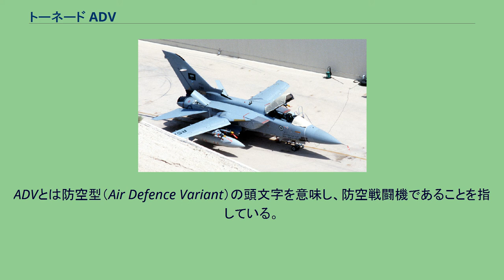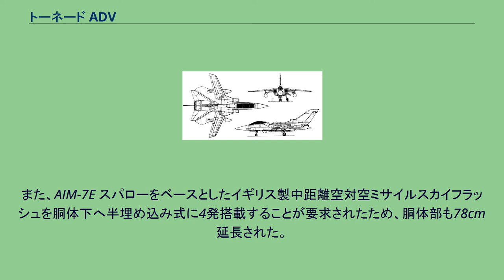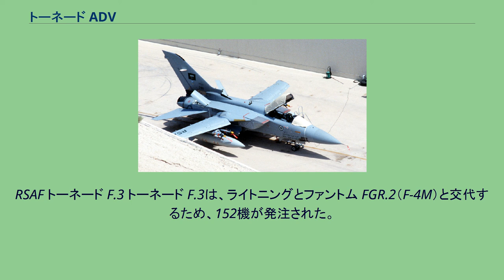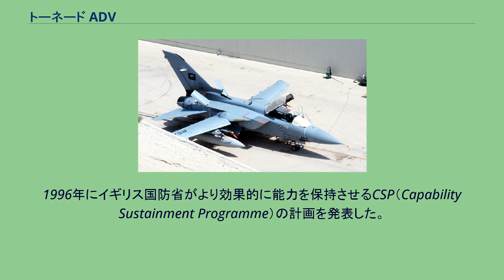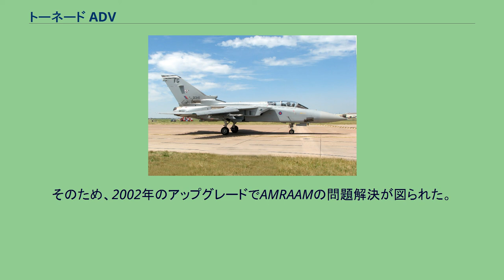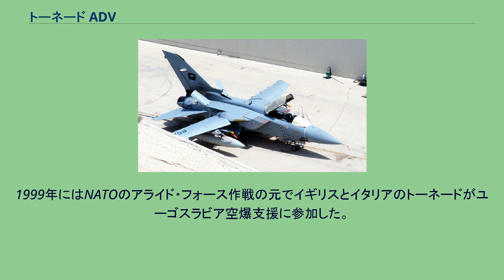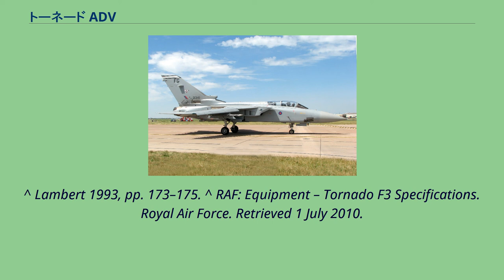トーネード ADV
トーネード ADV RAF トーネード F.3 トーネード ADV（英語: Tornado ADV）は、トーネード IDSをベースにイギリスが開発した防空戦闘機である。
ADVとは防空型（Air Defence Variant）の頭文字を意味し、防空戦闘機であることを指している。
イギリス空軍（RAF）では命名規則 により名称のトーネードの後に戦闘機（Fighter）のFを付けて命名していたため、トーネード ADVの呼称は使用していない。
1970年代、イギリス空軍は長距離要撃機として老朽化したライトニングを代替する戦闘機を求めた。
航続距離が長く、低空と高空の双方で運動性と速度を確保できる可変翼を装備したトーネード IDSを元に、その改良型を防空戦闘機として用いることとなり、BAe社が1976年より開発を開始した。
英空軍はトーネード IDSのGR.1に1を振ったため、英空軍に納入された最初のトーネード ADVはトーネード F.2と命名され、1979年10月27日に初飛行を行った。
部隊配備開始は1984年11月。
イギリス本土から離れた北海や大西洋北東部でソ連の爆撃機を迎撃する事が考えられていたため、必要な航続距離を確保するために左舷の機関砲を外して空中給油用の引込式プローブを装備している（ちなみにIDSもプローブを装備しているが右側である）。
そのため、機関砲は右舷の1門のみになっている。
Mk.104エンジンはアフターバーナーノズルを延長し、高高度での行動を想定して最適化された。
また、AIM-7E スパローをベースとしたイギリス製中距離空対空ミサイルスカイフラッシュを胴体下へ半埋め込み式に4発搭載することが要求されたため、胴体部も78cm延長された。
これに伴い、燃料容量も750L増加している。
機首のレドーム形状も変更されたために、全長はIDSより2m伸びている。
トーネード IDSの胴体はイギリスで生産を受けもっていたため、胴体の延長は比較的容易なことであった。
レーダーは対地攻撃用レーダーから、対空戦闘を主眼においたマルコーニ製のAI.24 フォックスハンター対空要撃レーダーに置き換えられ、機首レドームもよりIDSより鋭くなっている。
しかし、このレーダーは不具合が解決されないままトーネード F.2に搭載され、18機が生産された。
そのため、レーダーの不具合を解決したトーネード F.3が1986年に配備されると主に訓練で使用されたF.2は1988年に運用を終えた。
ごく少数のトーネード F.2はF.3と同様の装備へアップグレードされた。
アップグレードされたF.2はF.2Aとも呼ばれ、F.3損耗の穴埋めとして運用されている。
RSAF トーネード F.3 トーネード F.3は、ライトニングとファントム FGR.2（F-4M）と交代するため、152機が発注された。
ミサイルはスカイフラッシュとAIM-9 サイドワインダーを搭載する。
1989年、サウジアラビア空軍（RSAF）に最初のトーネード F.3が引き渡され、1994年にはイタリア空軍が老朽化したF-104 スターファイターを補完するため、ユーロファイターが配備されるまでの10年間、イギリス空軍からトーネード F.3を借りることを発表した。
伊空軍のパイロットは英空軍の基地で慣熟訓練を行い、1995年に伊空軍は最初の機体を受領した。
1996年にイギリス国防省がより効果的に能力を保持させるCSP（Capability Sustainment Programme）の計画を発表した。
ミサイルはAMRAAMとASRAAMで統一し、胴体下インターフェースの修正も併せて行われ、武器管制システムも一新された。
伊空軍もCSPを受けたバッチを受領し、1997年までに全機が引き渡された。
しかし、このプログラムだけではAMRAAMの能力を十分に発揮できないため、引き続きスカイフラッシュを装備したままの配備が続いた。
そのため、2002年のアップグレードでAMRAAMの問題解決が図られた。
近年、防空戦闘機の活躍の場が限られてきたこととトーネード IDSの負担を軽減させるため、敵防空網制圧（SEAD）の任務にトーネード F.3が装備していたレーダー探知・捜索システムを応用できることから、2003年にF.3へALARM対レーダーミサイルを搭載する改装が行われた。
このF.3はトーネード EF.3とも呼ばれ、EF.3を装備した1個飛行隊が2005年ま...